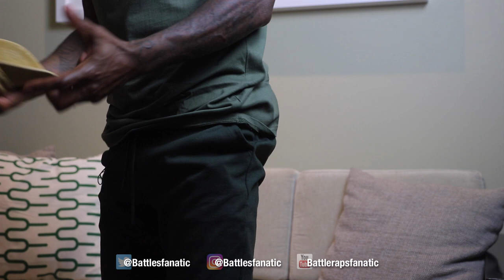K SHINE VS EAZY THE BLOCK CAPTAIN Was F@$K!%& INSANE😱 EVERY BAR😳 SMACK/URLTV Volume9 🔥 RAP BATTLE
K SHINE VS EAZY THE BLOCK CAPTAIN SMACK/URLTV Volume9 RAP BATTLE - REACTION

EAZY THE BLOCK CAPTAIN VS K SHINE SMACK/URLTV Volume9 RAP BATTLE - REACTION

SMACK/URL PRESENTS:
SMACK VOLUME 9

TSU SURF VS NU JERZEY TWORK
EAZY THE BLOCK CAPTAIN VS K SHINE
DNA VS REAL SIKH
CHARLIE CLIPS VS B DOT
VIIXEN THE ASSASSIN VS CASEY JAY
SHOTGUN SUGE VS REAL NAME BRANDON

SMACK VOLUME 9: FACEOFFS | URLTV

Cash.app/$NapoleanThurman